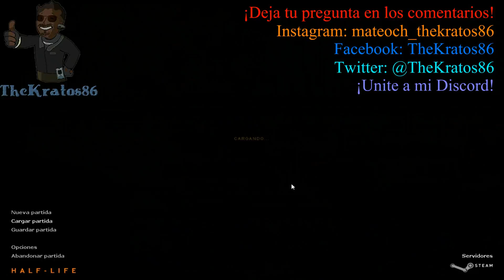Half-Life Sin Perder Vida | Let's Play | Captura | Parte 7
Ábreme...